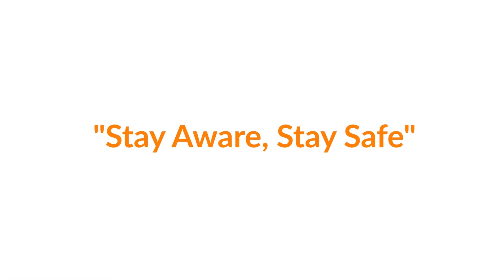Headache and Migraine: Treatment and Home Remedies | Dr. Amit Bindal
Learn from the best neurologist in Meerut at Bindal Clinics about the various causes of headache. Migraine is the most common type of headache after tension type of headache. Dr. Amit Bindal is the best headache doctor in Meerut. Migraine usually occur as headache after waking up. It can also present as headache at the back. Experts say Tension is also the most common cause of headache.

"  BINDAL CLINICS "

We are a CLINIC providing the best Dermatological and Neurological Consultation. Situated at Meerut,  we have a Neurosurgeon and a Dermatologist on our panel at present .

Dr Amit Bindal is one of the finest and talented Neurosurgeon in Meerut and heads the department of Neurology and Neurosurgery at BINDAL CLINICS.
He is very hard working with expertise in Brain and Spine Surgery. He has more than 15 years of experience in Neurosurgery.
His surgical and clinical expertise cover the entire spectrum of brain and spine diseases. He specially trained in Endoscopic and Microscopic Neurosurgery. A bright student throughout his education he is the best neurologist in Meerut.
He has treated numerous complex spine ailments like metastatic tumors, osteoporotic fractures (vertebroplasty), degenerative diseases and listhesis etc.

Dr Manisha Bindal heads the Department of Dermatology. She is  the senior dermatologist and laser skin expert.

We have a another branch of Bindal clinics at Baghpat road meerut. You can visit any branch up to your convenience.

ADDRESS
Branch I -
City Centre, Near Baccha Park
Meerut (UP) India.
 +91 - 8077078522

Branch II - Dev Shri Plaza, Baghpat Road
Meerut (UP) India.
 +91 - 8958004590